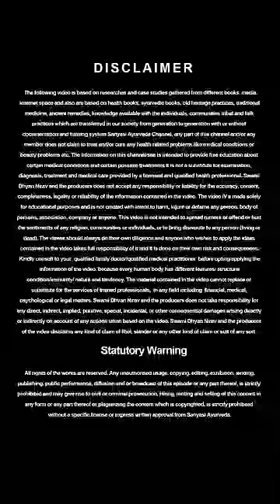खींचने से भी नहीं टूटेंगे बाल इतने मजबूत हो जायेगे || Sanyasi Ayurveda || Ph: 011-45454545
Sanyasi Ayurveda

बाल खींचने से भी नहीं टूटेंगे, इतना मजबूत हो जायेगे || Sanyasi Ayurveda || Ph: 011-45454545